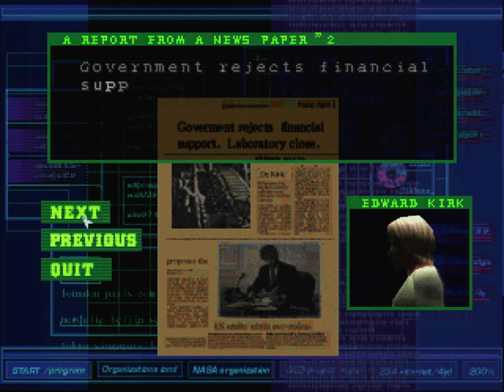Demonstráció - Dino Crisis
Nézzünk bele, mit művelt a Capcoma  Jurassic lűzu közepén! :)